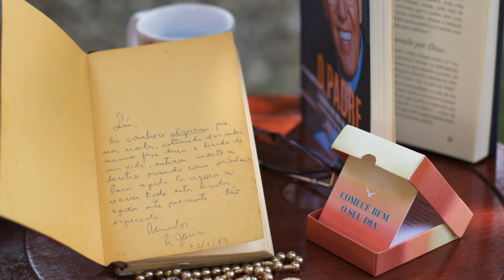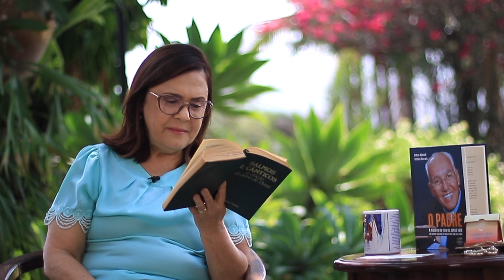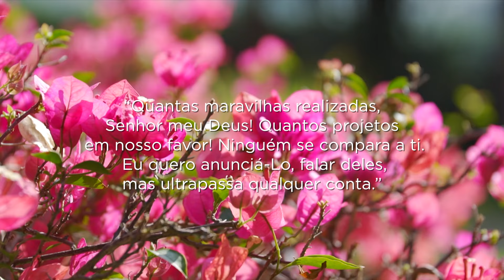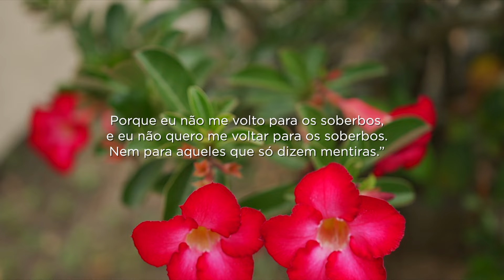O Poder da Palavra I Feliz é este homem, cuja confiança é Deus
[COLOCAR AQUI UMA DESCRIÇÃO DO VÍDEO PEQUENA]
Gerente operacional: André Rosa
Direção: Luciana Oliveira
Produção: Arthur Sandes de Souza
Câmeras: Jorge Ribeiro, Sávio Augusto
Edição e Finalização: Maurilio Silva
Fotografia: Larissa Ferreira, Bruno Marques e Daniel Xavier